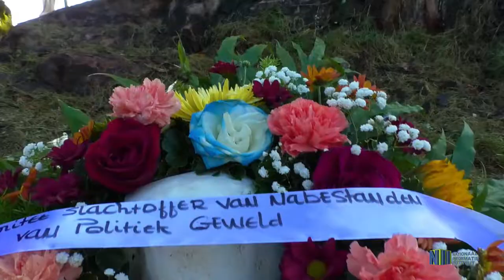VIJFDE EDITIE GEDENKWANDELING LANGS PAD VAN VEZOENING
Verzoening en dialoog tussen daders, slachtoffers en nabestaanden. Dat is waar het Comité en de Commissie Slachtoffers en Nabestaanden van Politiek Geweld naar toe streeft. De organisatie hield op zaterdag 7 december voor de vijfde keer het Pad van Verzoening. Er werd gelopen van de Waterkant naar het Fort Zeelandia, waarbij op twee locaties kransen zijn gelegd.